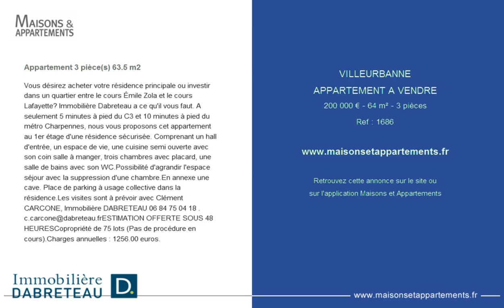VILLEURBANNE - APPARTEMENT A VENDRE - 200 000 € - 64 m² - 3 pièces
Référence : 1686

Appartement 3 pièce(s) 63.5 m2
Vous désirez acheter votre résidence principale ou investir dans un quartier entre le cours Émile Zola et le cours Lafayette? Immobilière Dabreteau a ce qu'il vous faut. A seulement 5 minutes à pied du C3 et 10 minutes à pied du métro Charpennes, nous vous proposons cet appartement au 1er étage d'une résidence sécurisée. Comprenant un hall d'entrée, un espace de vie, une cuisine semi ouverte avec son coin salle à manger, trois chambres avec placard, une salle de bains avec son WC.Possibilité d'agrandir l'espace séjour avec la suppression d'une chambre.En annexe une cave. Place de parking à usage collective dans la résidence.Les visites sont à prévoir avec Clément CARCONE, Immobilière DABRETEAU 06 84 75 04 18 . OFFERTE SOUS 48 HEURESCopropriété de 75 lots (Pas de procédure en cours).Charges annuelles : 1256.00 euros.

Cette annonce vous est proposée par l'agence IMMOBILIERE DABRETEAU